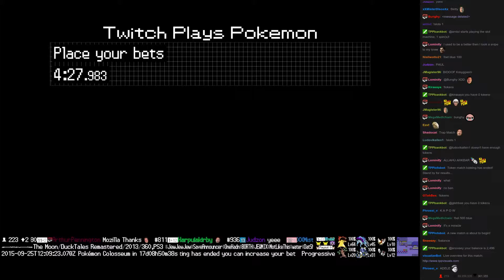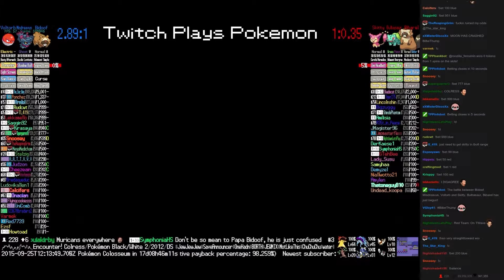Twitch Plays Pokémon Battle Revolution - Match #24972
Match #24972 [Blue: Bidoof, Misdreavus, Voltorb] vs [Red: Skitty, Bulbasaur, Bibarel]